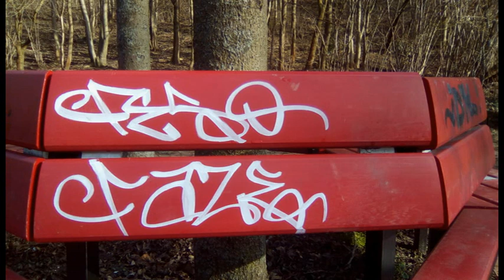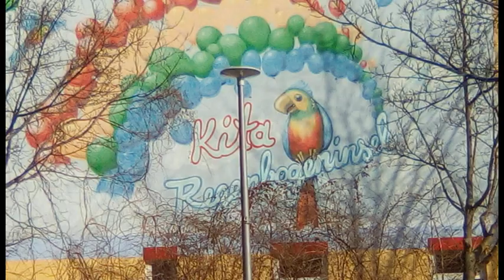Kunst am Bau (1)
Auf einem Spaziergang, einmal rund um die Ahrensfelder Berge, die mit ihren 114 Metern die drittgrößte Erhebung in Berlin ist, sind mir einige Graffitis aufgefallen. Manche sind so gut, das es wert ist sie in einem Video zu verarbeiten. Beim  Kunstmagazin "Irisblende" des Fernsehfunk Berlin sind sie nun zu sehen. Viel Spaß beim anschauen.